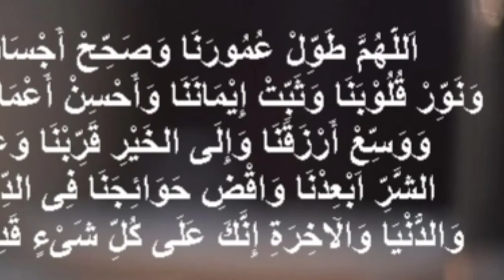yauumul miilad Anak ku Icat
moga jadi anak yang soleh dan sukses masa depan ... aamiin